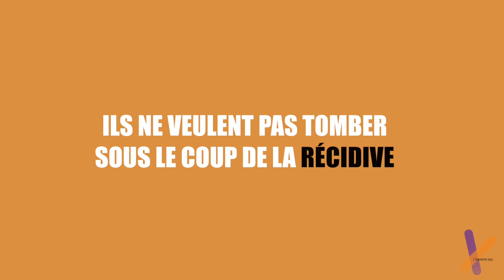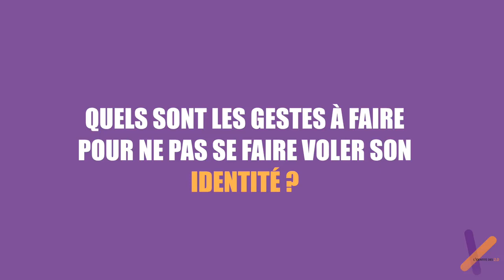[DECRYPTAGE] Identité : le profil des usurpateurs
Qui sont ces escrocs qui volent l’identité d’autres personnes ?

Réponse avec Jean-Marc André, commandant divisionnaire au sein de la Sécurité publique du Rhône, ancien policier judiciaire spécialisé sur les infractions d'escroqueries
Retrouvez les chiffres clefs de l’usurpation d’identité, dans une infographie sur notre Twitter, et le premier épisode